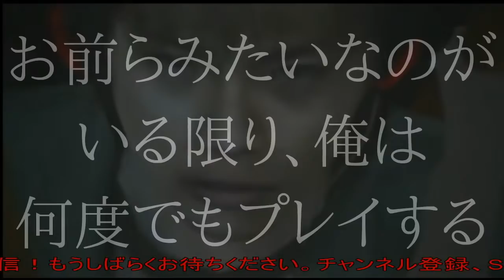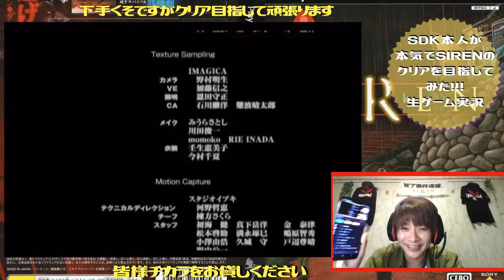【SDK本人が本気で】GENOCIDE END【SIRENのクリアを目指してみた!!!FINAL】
生ゲーム実況【SDK本人が本気でSIRENのクリアを目指してみた!!!】FINALです。

この企画はホラーゲーム【SIREN】の主人公・須田恭也役の俳優・篠田光亮が自らSIRENをプレイをしクリアを目指す生ゲーム実況配信です。

～企画ルール説明～

１、ゲームプレイ時間は基本１時間
(※もう少し頑張ればステージをクリア出来そうならば延びる可能性あり)

２、公式攻略本を読みながら進めます

３、本企画の目標は“ジェノサイドエンド”

４、気分転換用に別企画にて【俳優が“ときメモ２”にアテレコしながらゲーム実況してみた】をやります

【SDKが本気でSIREN】オンライン打ち上げー宴ー」
～GENOCIDE END～

@オンラインイベント【非公式!?異界入り2020】の詳細はブログをお読み下さい👇✨

オンラインチケットは１配信『3,333円』

SIREN好きのあなたにはきっと分かるこの数字！

@生ゲーム配信企画【SDK本人が本気でSIRENのクリアを目指してみた!!!】にて篠田光亮着用の“なりきりSDK-Tシャツ”や、オンラインイベント【非公式!?異界入り2020】公式グッズが『SDKP
×SHOP』にて販売スタート！！

皆さん、たくさん楽しんで一緒に今年の異界入りを盛り上げましょう！

そして、これからもホラーゲーム【SIREN】を宜しくお願い致します。

Actor "Mitsuyoshi Shinoda" who plays the leading role [Kyoya Suda (SDK)] of the Japanese horror game "Siren" plays the game himself.